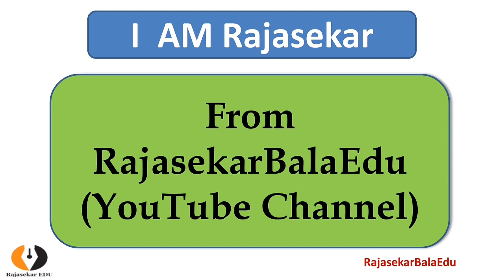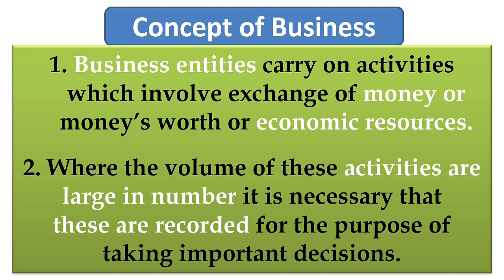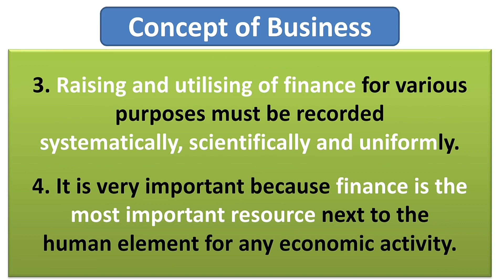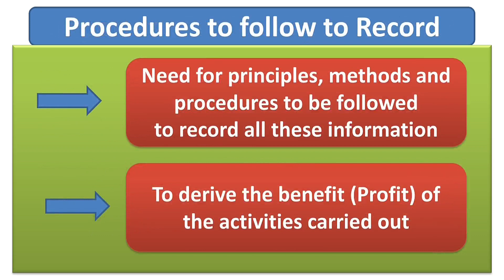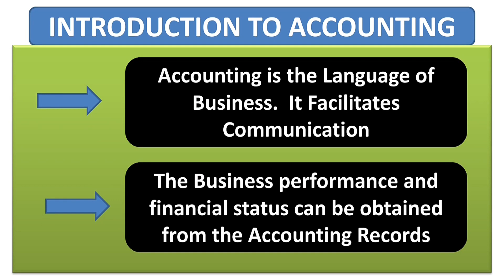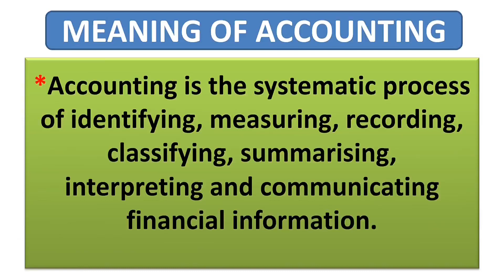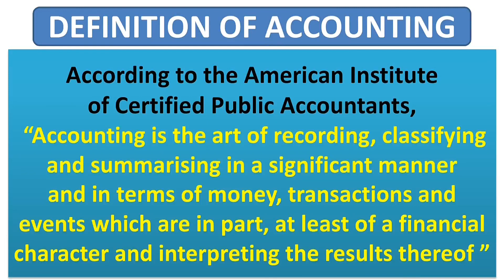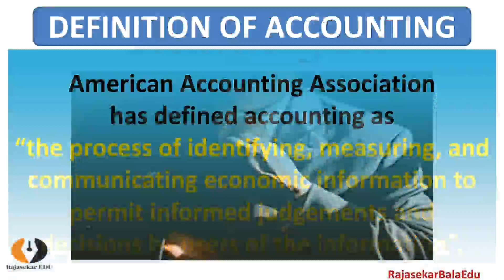11 Accountancy Video 2|Business Concept|Intro to Accounting |Definition & Meaning of AccountingTamil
This is the Video 2 for 11th Commerce Group Students in the subject of Accountancy.  This video explains about the concept of Business, Introduction to Accounting, Meaning and Definition of Accounting with examples.
The students can easily understand the topics explained in this video.  After listening the video... pls give your comments and share to your friends.
In this COVID 19 Pandemic situation, listening and understanding the subject content though our subject videos will help the 11th commerce group students very much.

Link:
11th Accountancy Video 1